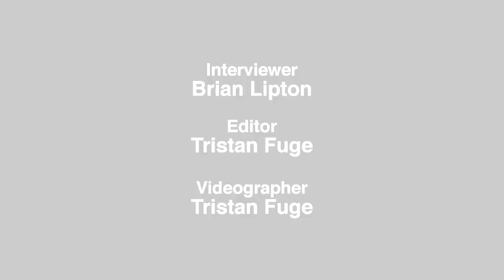Chloe Sevigny in Abigail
Chloe Sevigny, Patrick Heusinger, Laila Robins, and Paxton Whitehead discussing starring in Roberto Aguirre-Sacasa's new play at the Powerhouse Theater.